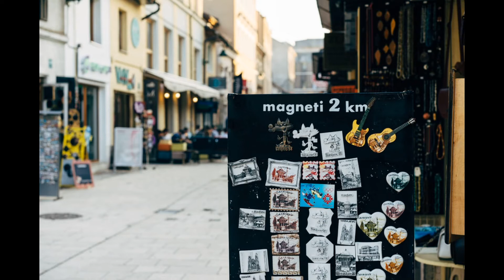Босния и Герцеговина История